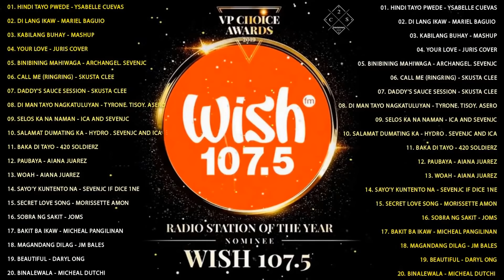New OPM Love Songs 2021 - Bagong Tagalog Ibig Kanta -Chloe Rendondo, Moira Dela Torre,Aiana Juarez,